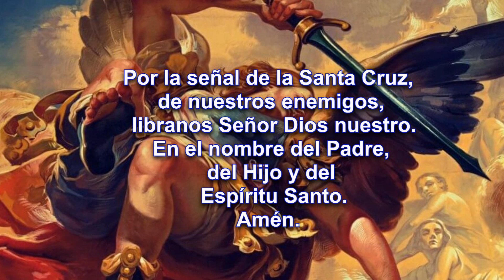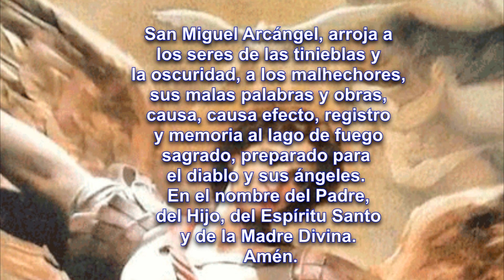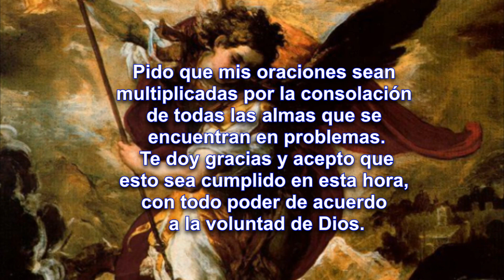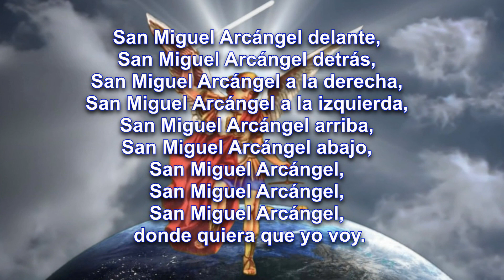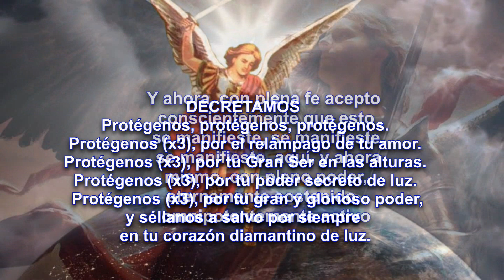ORACION A SAN MIGUEL PARA DEFENDERNOS EN ARMAGEDON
Armagedón es un término Bíblico en hebreo, aparece en el libro del Apocalipsis, Capítulo 16, Versículo 16. Varias religiones y culturas creen e interpretan el Armagedón como algo literal y futuro, relacionado al fin del mundo o el final de los tiempos.
Esta oración al Arcángel Miguel puedes hacerlo tres veces al día, en la mañana para tu protección y la de tus seres amados, para viajar o antes de ir al trabajo. Arcángel Miguel te librará y protegerá de todas las situaciones negativas de maldad que impiden avanzar a tu alma en el camino espiritual, su armadura y espada impedirán que te alcancen mental o físicamente cualquier tipo de mal dirigido a tu persona y de todo peligro físico o espiritual.  En la noche para proteger tu alma, tu sueño y tu hogar. Invoca al Arcángel Miguel recitando en voz alta y firme esta oración y decreto. Pide, confía, espera y tendrás su divina ayuda.